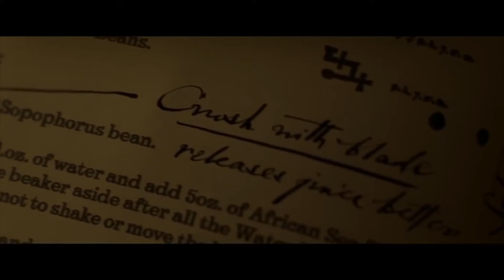Harry Potter and What a Wonderful World, Too